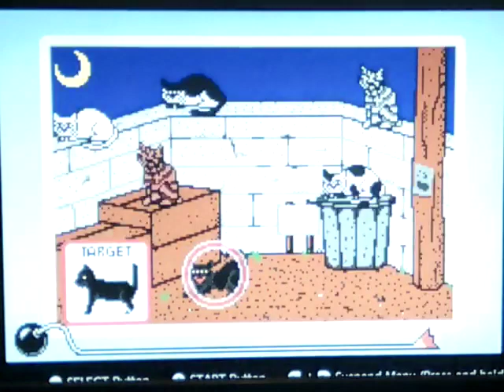Legend Of Zelda: Tears Of The Kingdom Release Special (Part 73)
Our Legend Of Zelda: Tears Of The Kingdom Release Special continues with Warioware Inc. Mega Microgames Marathon.